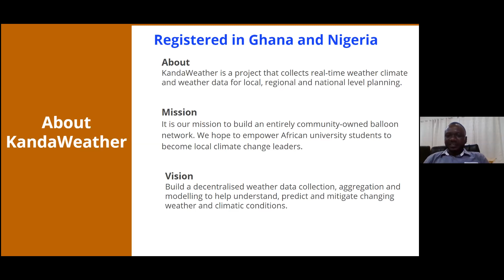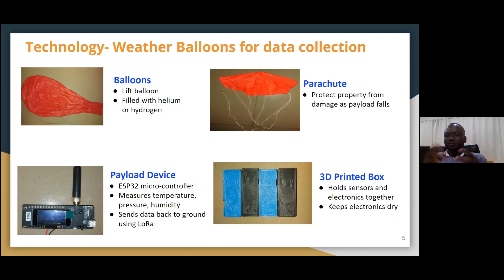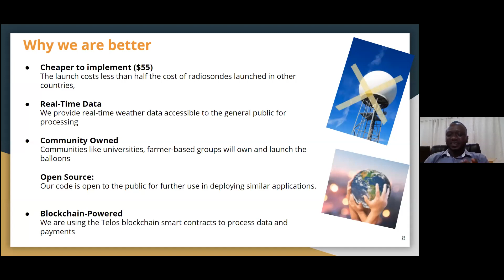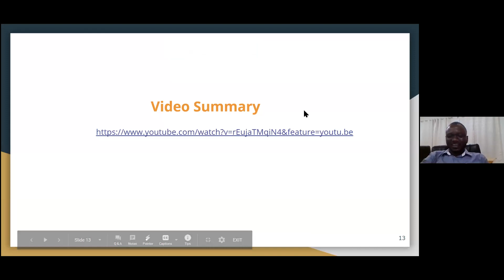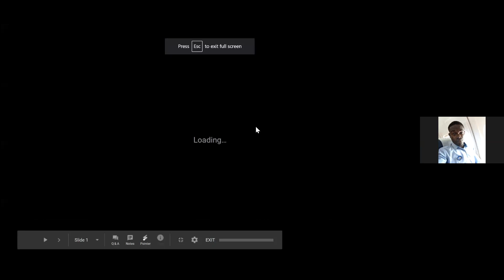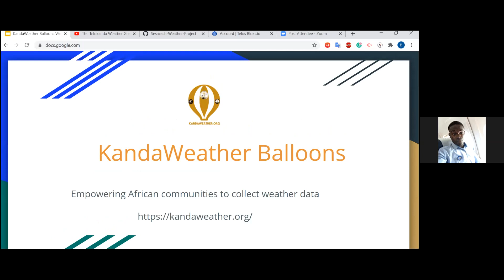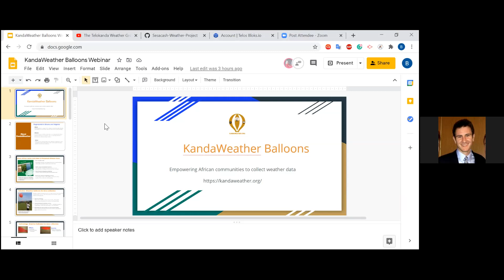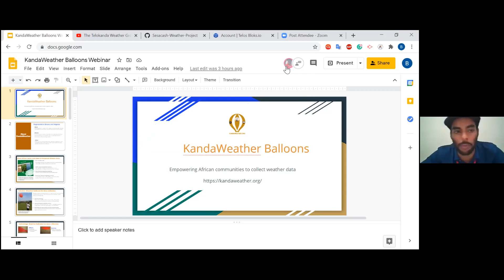ACity Technology & Entrepreneurship Centre (TEC) Webinar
Blaise Booponoyeng Bayuo, CEO - Yenesa Company Ltd. giving deep insight on use of Innovative Blockchain Technology to Measure and Collect Real Time Climate Data